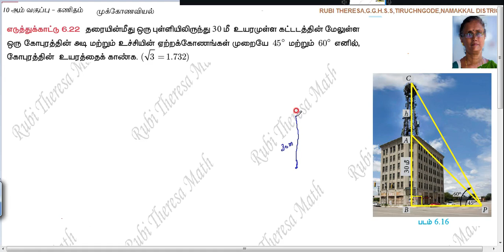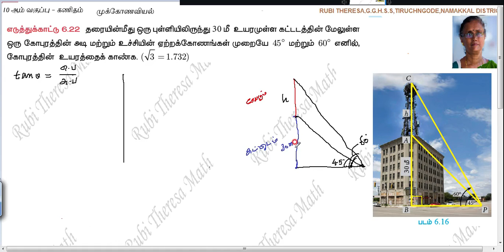TN Samacheer Kalvi _10th Maths _ Trigonometry EXAMPLE 6 .22